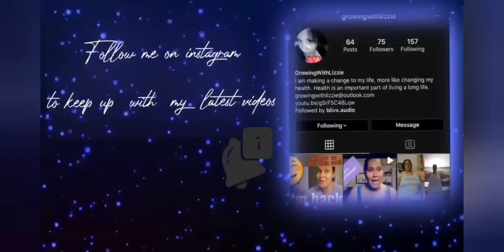Navigating Hyperparathyroidism & Thyroid Disease: My Diagnosis Journey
This is an update of my Thyroid Disease Journey, and my new diagnosis of Hyperparathyroidism.
It was a lot finding out that I have not one but two health issues. I have to do surgery on March 9th and I will document my Journey so you all can join me throughout my health process. God will bless me and guide me through my road. Join me as I share my personal journey and experience with hyperparathyroidism and thyroid disease. From diagnosis to treatment options and lifestyle adjustments, I delve into the challenges and triumphs of managing these conditions. Let's raise awareness and support one another on the path to better health.

What is Hyperparathyroidism Disease?
Hyperparathyroidism is when your parathyroid glands create too much parathyroid hormone in the bloodstream. These glands, located behind the thyroid at the bottom of your neck, are about the size of a grain of rice.

The parathyroid glands produce parathyroid hormone. This hormone helps maintain an appropriate balance of calcium in the bloodstream and in tissues that depend on calcium for proper functioning.

Two types of hyperparathyroidism exist. In primary hyperparathyroidism, an enlargement of one or more of the parathyroid glands causes overproduction of the hormone. This causes high calcium levels in the blood, which can cause a variety of health problems. Surgery is the most common treatment for primary hyperparathyroidism.

Secondary hyperparathyroidism occurs due to another disease that first causes low calcium levels in the body. Over time, increased parathyroid hormone levels occur.

Cure:
Surgery

Editing:
Lizzie

Intro and Outro:
My daughter Celena

Donations will be use to help improve, bring more content, equipment, and special gifts to fans. Let's help grow this channel together! Let's bring more motivation to others! Love and Thanks to everyone in advance.

Investments:

Interested in Stock?  I don't know much about it but I do watch videos on it. Investing is great to do to plan for your future. It's fun to me learning about it! I watch Andrei Jikh on stocks and he explains it really well and entertains while doing it. Here's a link!